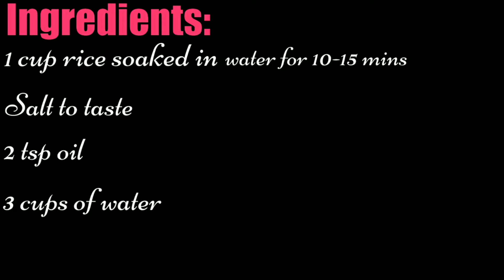How to make rice? | How to cook rice?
Music is used for creative purpose only.

Follow me on instagram & facebook: jyotikakitchen